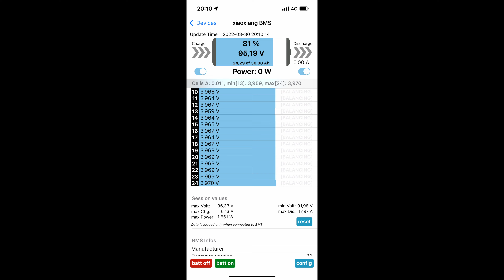SmartBMS Cell Behavior at the BMX Track - 1Rad Nikola Plus (2664Wh)